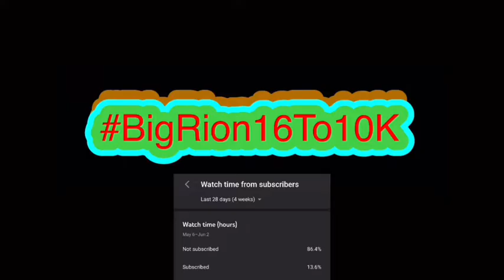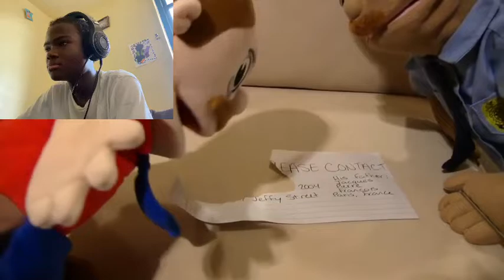SML Movie: Jeffy's Parents Reaction!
SML Movie: Jeffy's Parents! | BigRion16
In this video we react to SML Movie: Jeffy's Parents! By SML. Honestly this was a good remake. This replace in error that would had been a problem like how jeffy meet Mario without it being in the apartment.